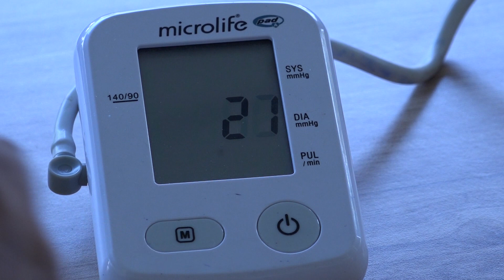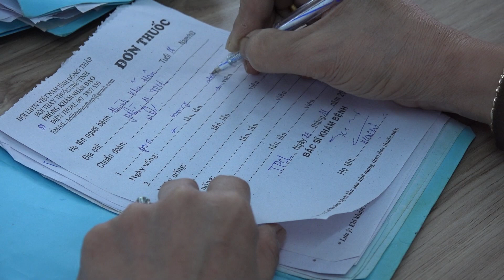Tin tức 12H | 12H PHO CHU TICH TINH DONG THAP CHUA BENH CHO BENH NHAN NGHEO